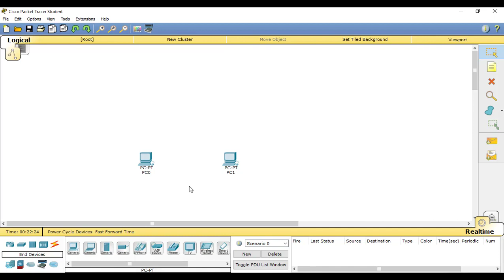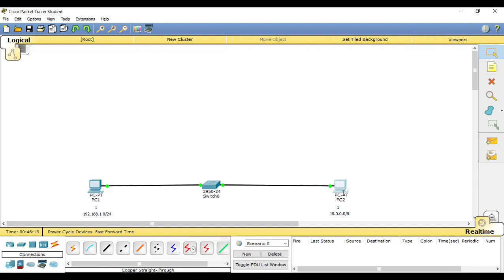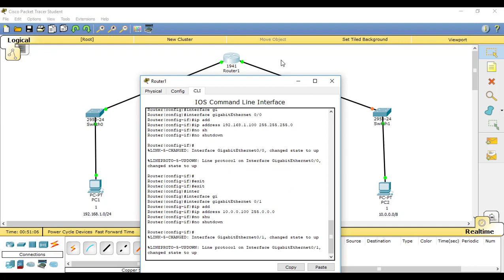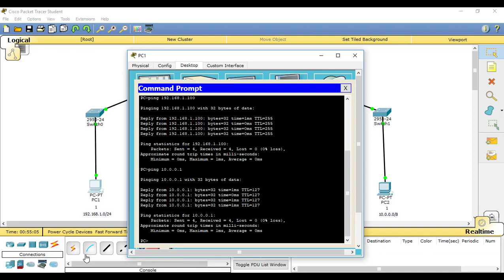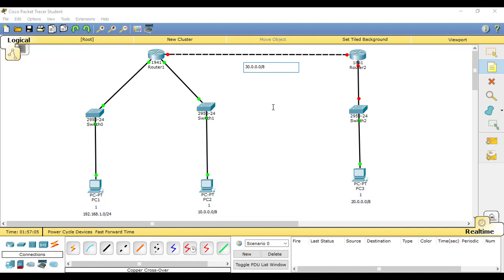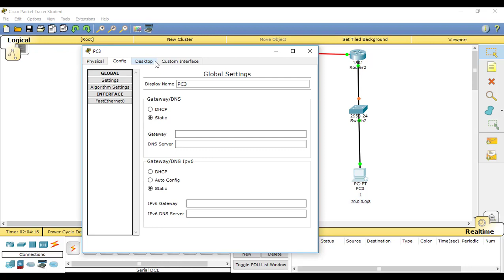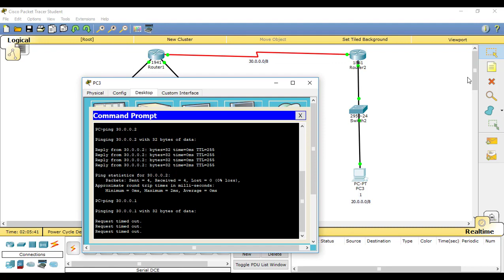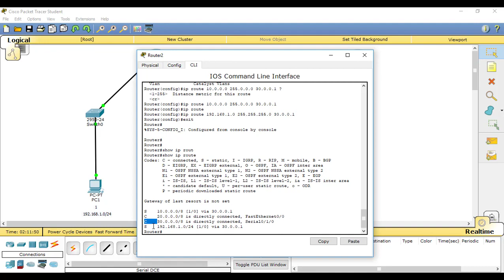80-CompTIA Network+ (Lecture 80) By Eng-Hassan Saleh | Arabic